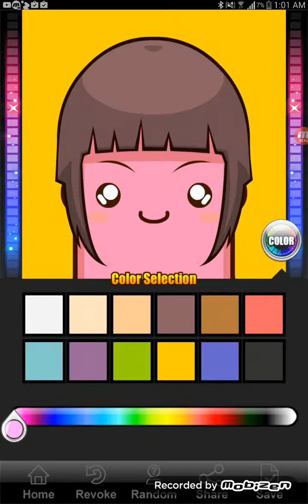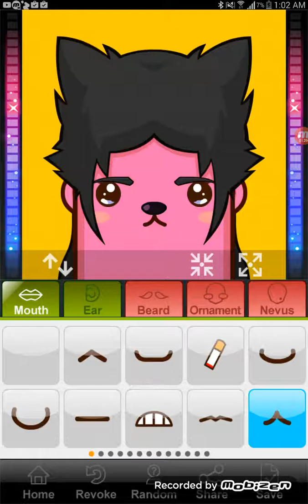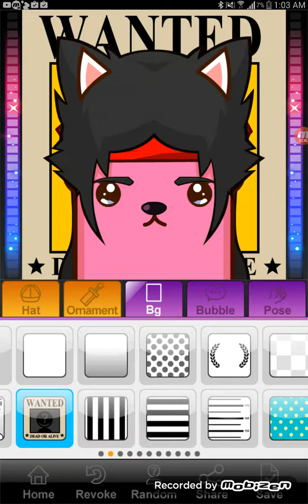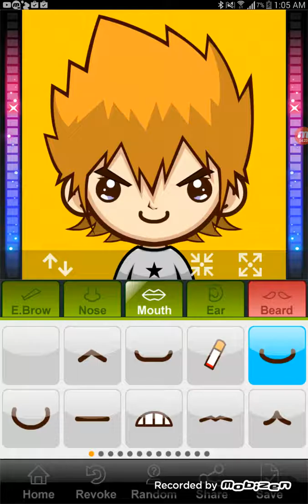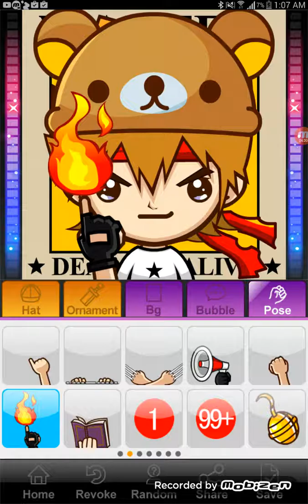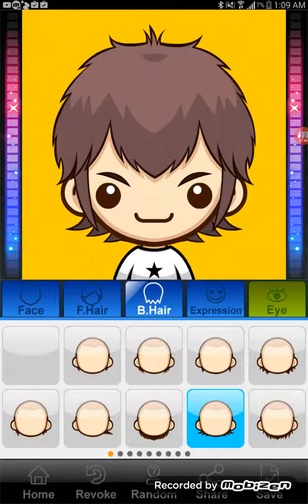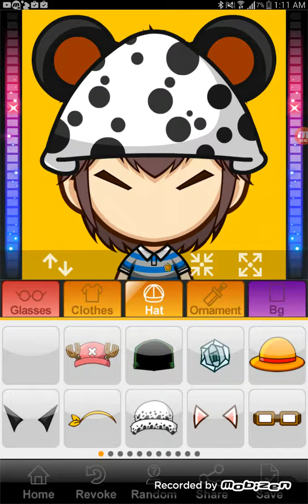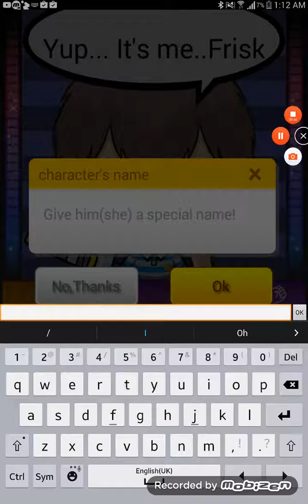Character Maker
I wanted to try something new. and I got this 😆